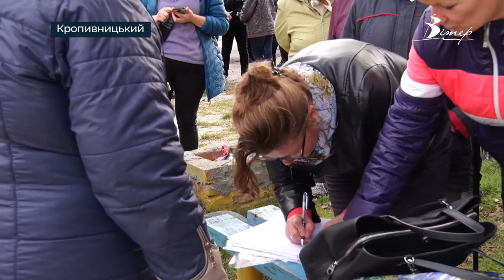Майже тиждень без води провели мешканці Завадівки у Кропивницькому | телеканал Вітер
З півтисячі домогосподарств мікрорайону Завадівка, що у Кропивницькому на кілька днів залишись без водопостачання. Місцеві мешканці скаржаться, перебої трапляються регулярно вже щонайменше 10 років. Воду на Завадівку постачає Інгульська шахта. Тому жителі мікрорайону вийшли на акцію протесту, аби їх господарства під'єднали до міського водоканалу.